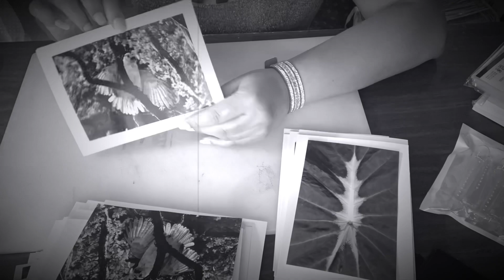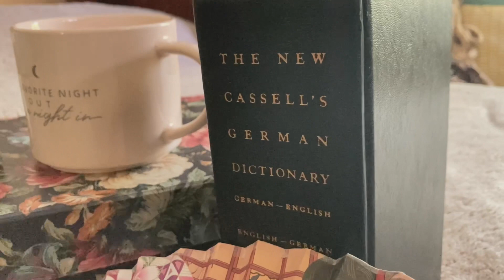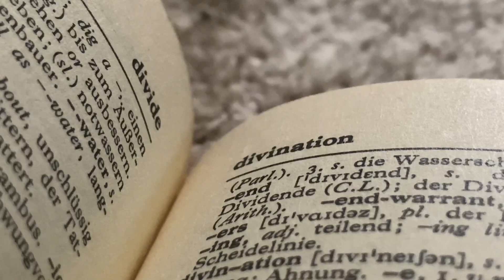The Artist Life - Photo Cards | Floral Hair Clips | Thrifting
Youtube Description

The Artist Vei Newsletter
~where all of the links to my different outlets and work are~

Etsy Shop
~Art Prints~